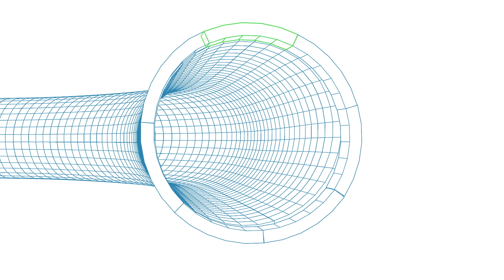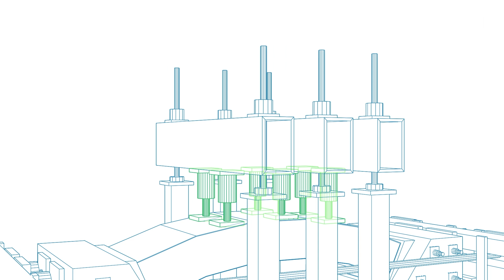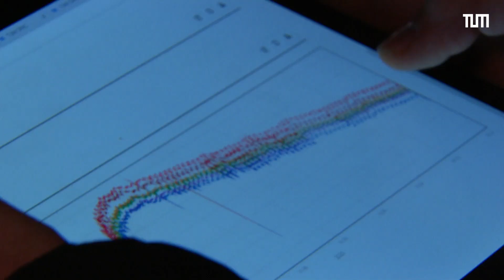Schnittgrößen in Tunnelschalen | Verlängerung der U5 in Frankfurt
Eine realistische Prognose der sich in Tunnelschalen einstellenden Beanspruchung stellt aufgrund der Vielzahl von Einflüssen eine große Herausforderung dar. Mit eigens konzipierten Messtübbingringen, einem neuartigen Versuchsstand zur Kalibrierung und einem umfangreichen Rückrechnungskonzept wird am Lehrstuhl für Massivbau der Technischen Universität München ein mehrjähriges strukturelles Monitoring für die im Bau befindliche Verlängerung der U-Bahnlinie 5 in Frankfurt umgesetzt. Die daraus folgenden Erkenntnisse haben eine realistischere und präzisere Ermittlung der Beanspruchungen in Tunnelschalen zum Ziel.

► Weitere Informationen